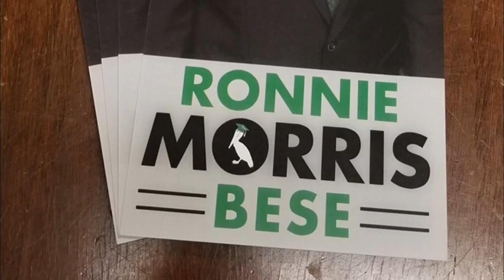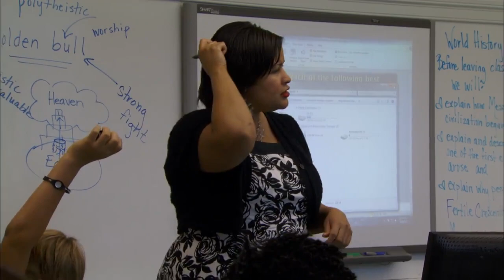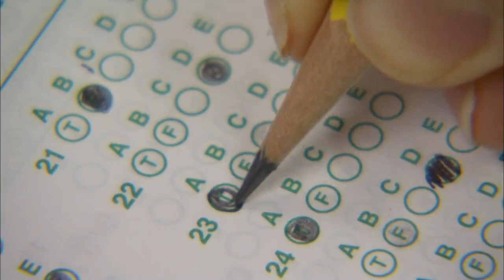BESE Elections - Part 3 | 10/04/19 | Louisiana: The State We're In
Natasha Williams continues her look at the candidates running for positions on the Board of Elementary and Secondary Education (BESE).  She talks with Ronnie Morris, Greg Spiers, Ciara Hart and Dr. Vickie Tolliver August, all vying to represent District 6. Hear their ideas to improve Louisiana's schools. In statewide races, there are twenty candidates running for seven open BESE seats.